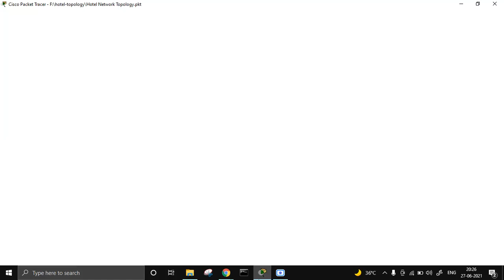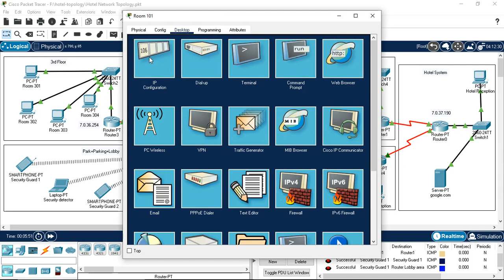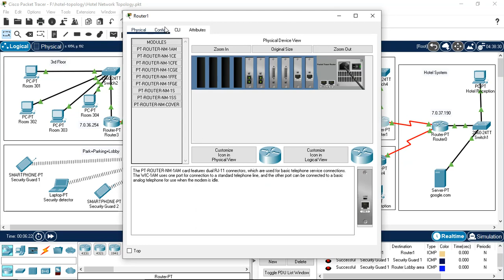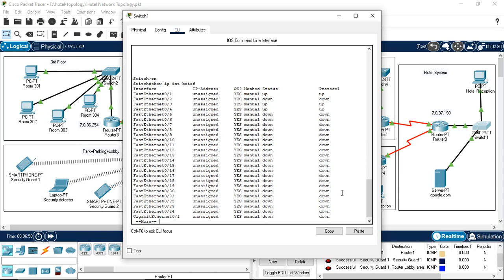Hotel Management System Topology | Cisco Packet Tracer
This is my internship project in which I have created a Hotel Management System Topology using Cisco Packet Tracer.